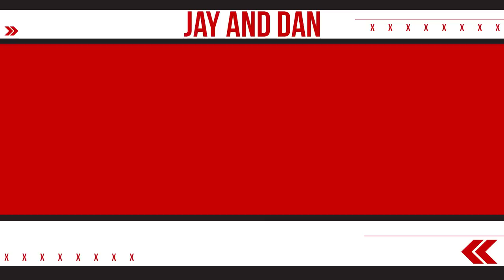You'll have the time of your life at Wild Water & Wheels in S2, E13 of the Jay and Dan Podcast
The boys look back at the Grey Cup, and Grey Cup week, as Dan hit all the parties! Kate Beirness gives her account of the festivities in Edmonton and is FIRED UP! Friend of the Pod (and proud house of week owner) Jeremy Taggart joins to discuss different medical conditions such as his kidney stones and Dan’s foot issue. PLUS; What do Wild Water & Wheels and Diego Maradona have to do with one another? Tune into The Jay and Dan Podcast News to find out!